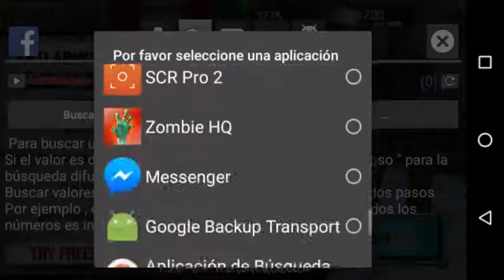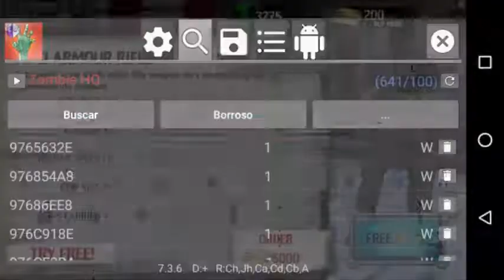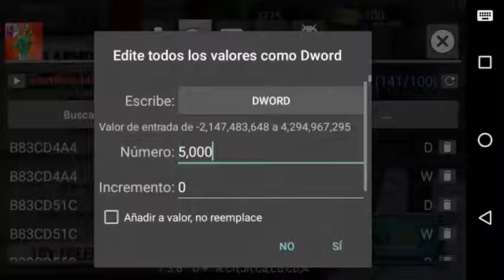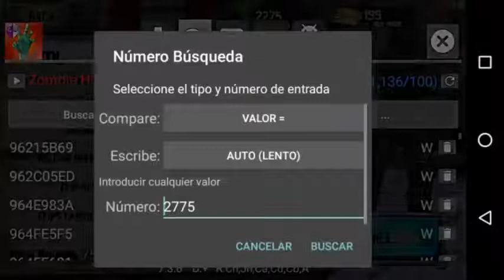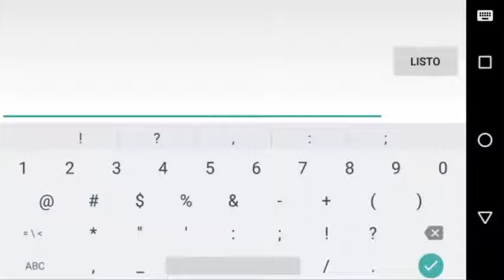Zombie HQ dinero oro y municion infinita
Me gusta hackear juegos que usan dinero de verdad :v

apk necesaria